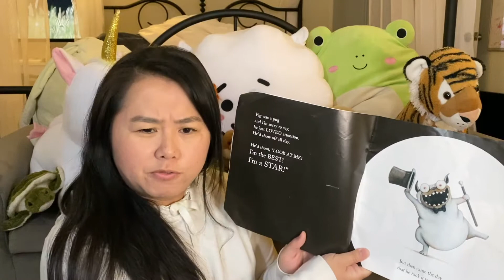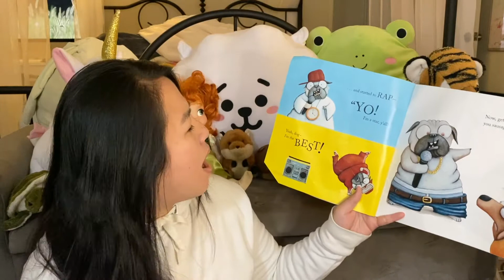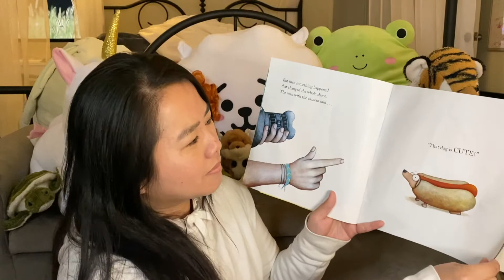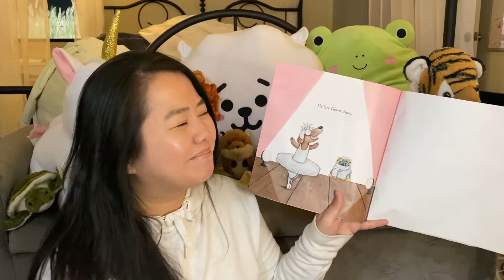Story Time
Ms. Vicky reading "Pig the Star"